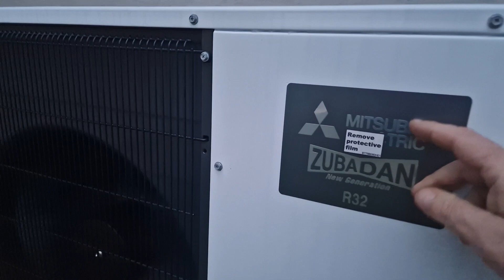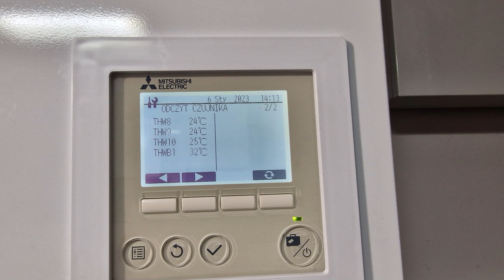PC Zubadan 3 Obiegi i Zostaje Kocioł Gazowy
Relacja z instalacji kolejnego Zubadana. Tym razem dużo roboty.
Trzy obiegi grzewcze, dwa sterowane przez Zubadana. Trzy grupy pompowe.
Zbiornik CWU Vasti nierdzewny 300l.
Kocioł gazowy jako źródło rezerwowe przełączane ręcznie ( taka decyzja klienta), np: po wyczerpaniu nadwyżki energii z fotowoltaiki.

Zapraszam

Nasz sklep hurtowy dla Klientów i Instalatorów :
tu m.in. MONOBLOKI nie wymagające f-gazów do zakupu,

Dobierzemy - Wyceniy - Sprzedamy - Zamontujemy